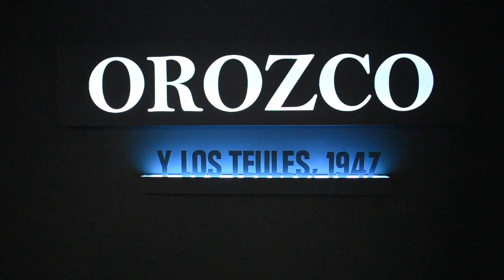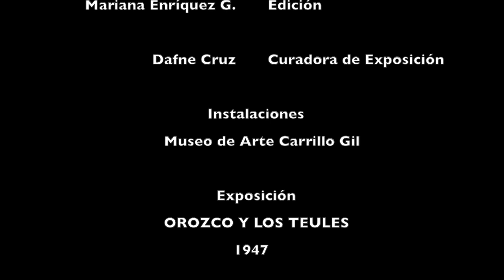OROZCO Y LOS TEULES, 1947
Entrevista con Dafne Cruz Porchini, curadora de la exposición Orozco y Los Teules que se presentará en el Museo de arte Carrillo Gil del 07 de abril al 06 de agosto de 2017.

Los Teules es una exposición que basa su contenido en la icónica muestra realizada por el artista jalisciense José Clemente Orozco en 1947, bajo el encargo ex profeso de El Colegio Nacional. La serie estuvo conformada por alrededor de setenta obras entre pinturas y dibujos que como hilo conductor se inspiraron en la crónica de Bernal Díaz del Castillo titulada Historia verdadera de la Nueva España. Así, las pinturas evidencian ser un relato visual del enfrentamiento entre españoles e indígenas.